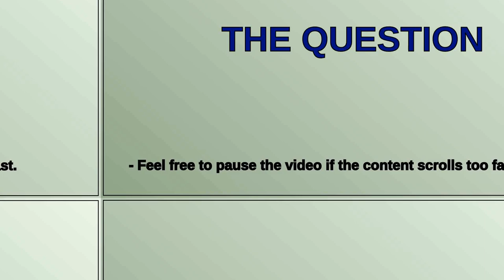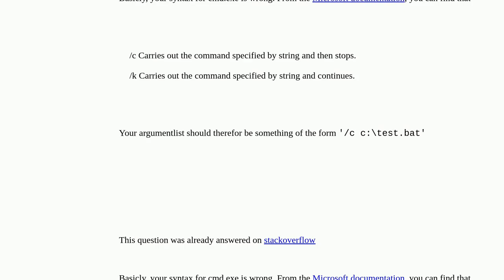PowerShell start-process -argumentlist: does not work with cmd.exe but works fine with notepad.exe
A special thanks goes out to the community

  powershell command-line-arguments batch-file cmd.exe